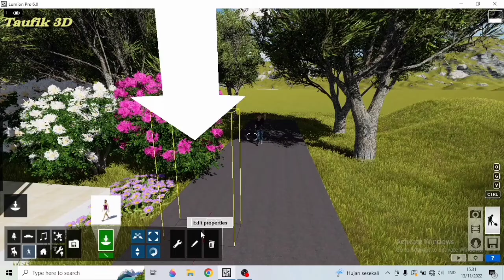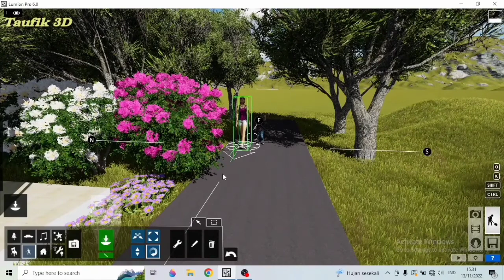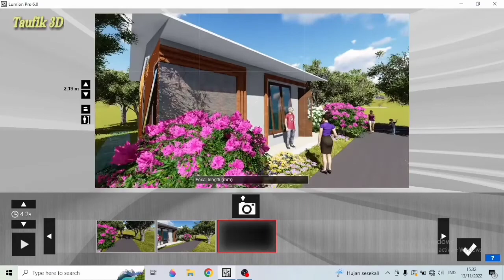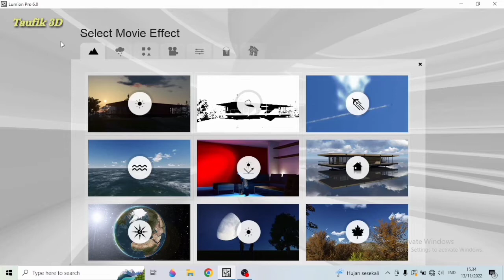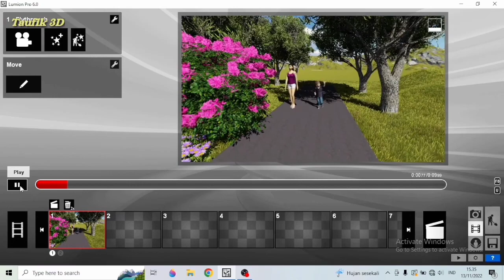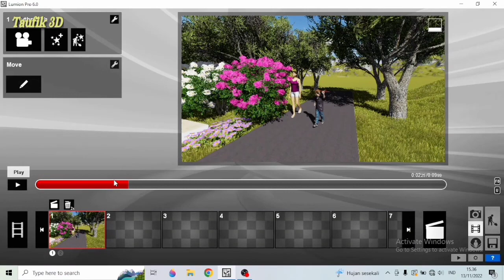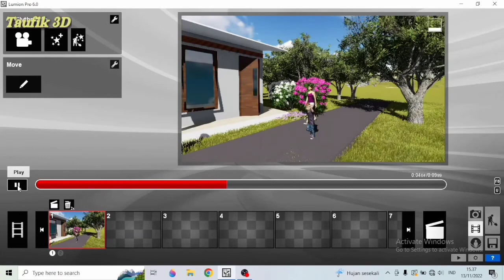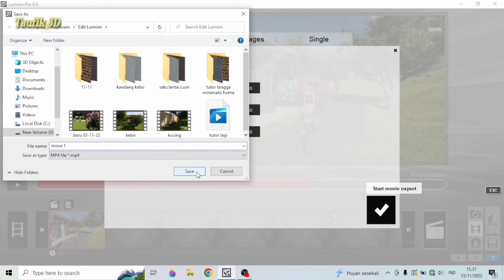Tutor cara membuat animasi di Lumion 6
di Vidio ini saya membagikan tutorial cara membuat animasi orang berjalan dengan aplikasi Lumion versi 6,
semoga Vidio ini bermanfaat untuk kalian semua yang menonton.